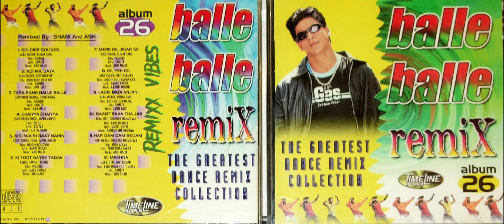Chaiyya Chaiyya [Dil Se] - Balle Remix | The Greatest Dance Remix Collection Album 26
Remixed by Shani and Ash